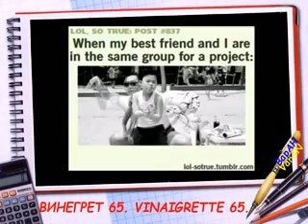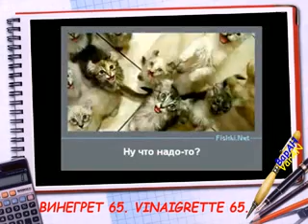Подборка приколов 65.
Анекдот:
- Не смейся над дедушкой!
- Почему?
- Дедушка на войне был!
- И что?
- Дедушка умеет УБИВАТЬ!
Поехали!
Здесь собраны прикольные видео, которые мне понравились.
На бескрайних просторах интернета бесчисленное множество прикольных видео, профессиональных, любительских, обработанных с помощью фотошопа и подобных ему приложений. Я стараюсь не пропускать прикольные видео и собираю их по мере возможности. На тех же просторах интернета нашёл множество анекдотов. В описаниях для подборок приколов на канале ВарАН2 varan2 буду помещать для разнообразия по одному анекдоту или занимательной истории.
Этой подборкой приколов я продолжаю на канале ВарАН2 varan2 длительный марафон. Гарантирую регулярные новые подборки приколов на канале ВарАН2 varan2. Вкусы у людей самые разные. Надеюсь, что среди многомиллиардного населения планеты Земля найдутся те, кому понравятся мои подборки приколов и мой канал ВарАН2 varan2. Сделано для всех от души!!! Мирного неба над головой!!!
ПРОДОЛЖЕНИЕ СЛЕДУЕТ.